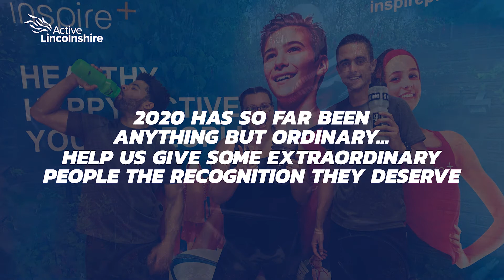Lincolnshire Sport & Physical Activity Awards Crowdfunder Promo video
A promotional video for the 2020 Lincolnshire Sport & Physical Activity Awards crowdfunding campaign